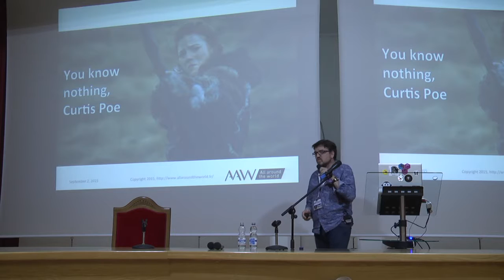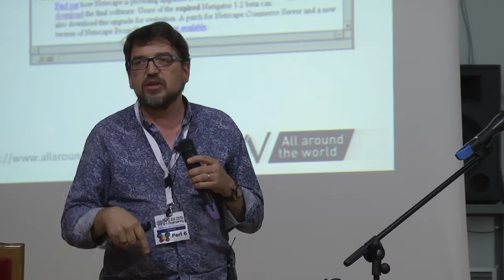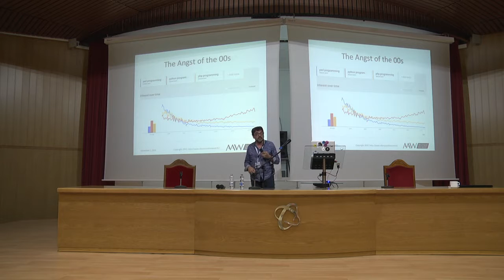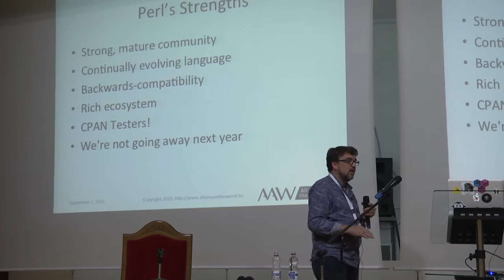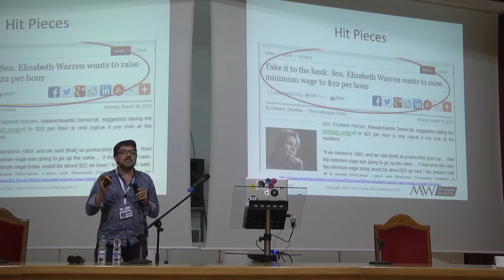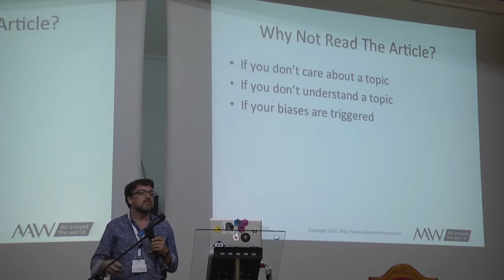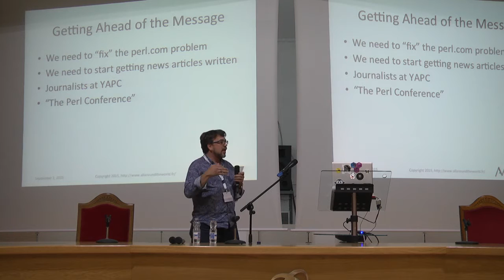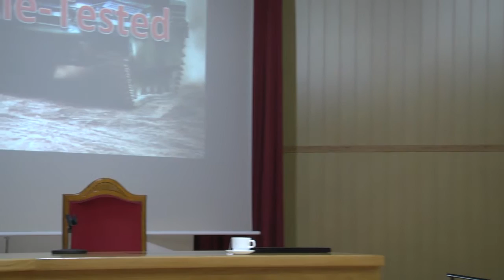Curtis Poe (Ovid): Turning points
"In the history of various arts, there have been turning points in expression which have, in turn, led to perceptual changes. The shift from Victorian to modern poetry at the beginning of the 20th century led to more open and free verse and a shift from controlling nature to embracing it. Similarly in the history of Perl, there have been significant turning points which have led to people perceiving and approaching the language differently.

The Perl community has done a fantastic job healing over the past few years, but there may be a huge shock coming at the end of this year. When Perl 6 is declared production ready what will this turning point mean and will we be ready for it?  "